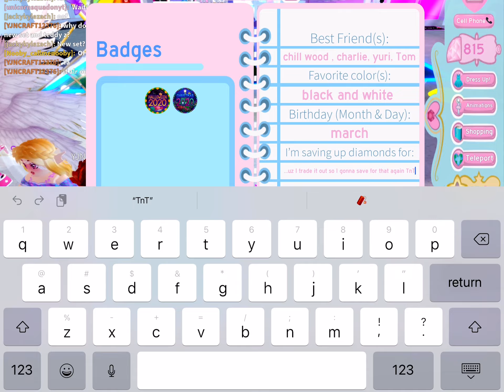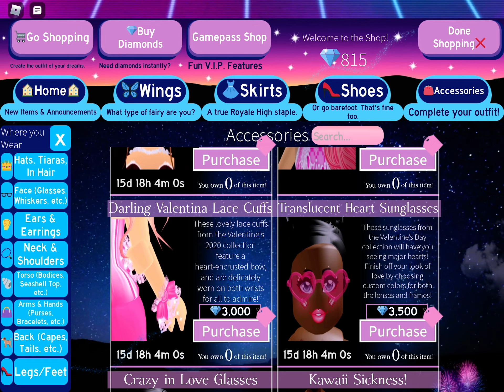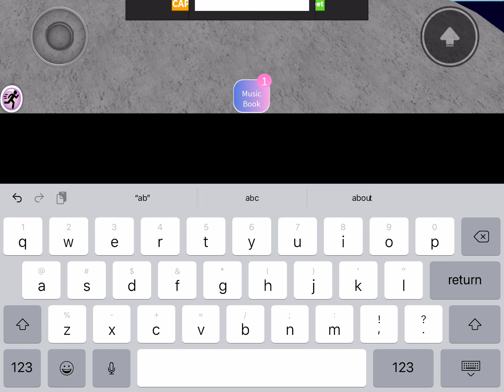Playing Royale high with a boy